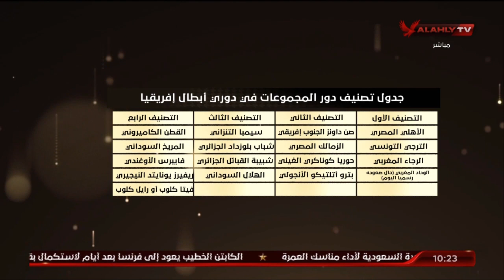الحلقة الكاملة | البيت الكبير مع إسلام الشاطر | 16-10-2022